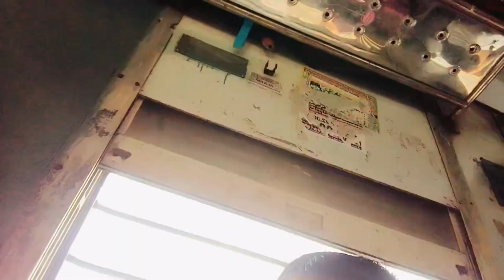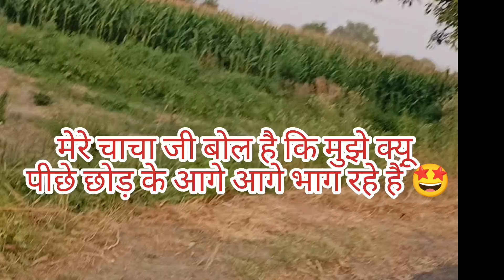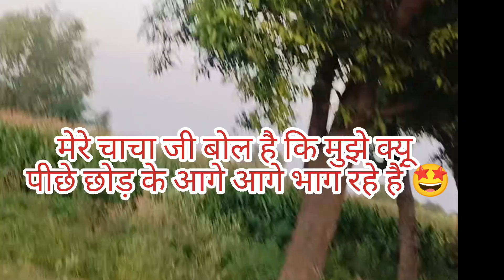😱पहली बार Train 🚆 से आई मायके🤗 ll विधी नंदू आई ने की ट्रेन मस्ती